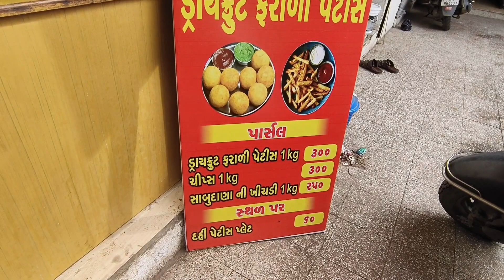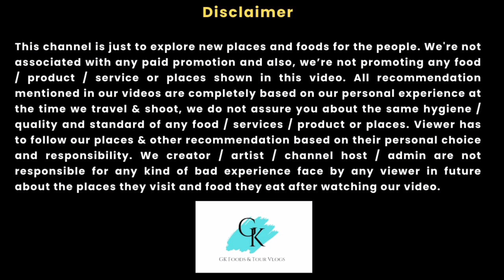શ્રાવણ માસ સ્પેશિયલ ડ્રાયફુટ ફરાળી પેટીસ સાથે દહીં પેટીસ ટેસ્ટફૂલ સાબુદાણાની ખીચડી બટેટા ની ચિપ્સ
એડ્રેસ
ભીમાણી ઘુટા સેન્ટર
સાધુ વાસવાણી રોડ જુના અજંતા શોપિંગ સેન્ટર
રાજ પેલેસ ની સામે રાજકોટ
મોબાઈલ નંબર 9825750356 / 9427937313